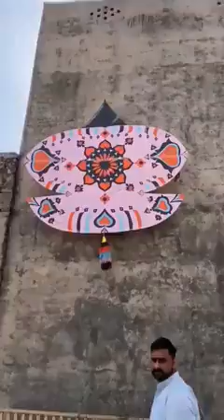Kites scene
Assalamoallaikum,

Dear Viewer, I Created This Channel For all Kite Lover In all countries. Especially For Jhelum City.
You Can Watch Old and New beautiful kites videos and see how boys are doing some paich with others on top roofs, People are listening to songs, and Flying Guda Pari Tukkal, Adha, Tawa 2.5 Tawa 6 Tawa 7 githi and some other types of beautiful kites.
Amazing Kite Flying in Pakistan
all people are enjoyed flying kites in Pakistan kites flying in Pakistan
We want safe kite flying from Imran Khan PTI.